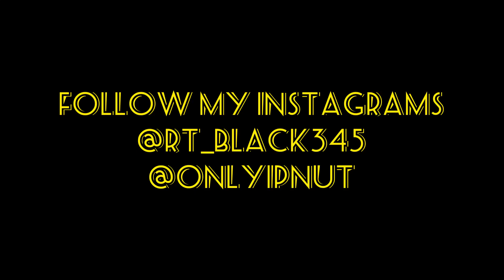The Hardest Daytona 392 WRAP In The 757, 804, 910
INSTAGRAMS